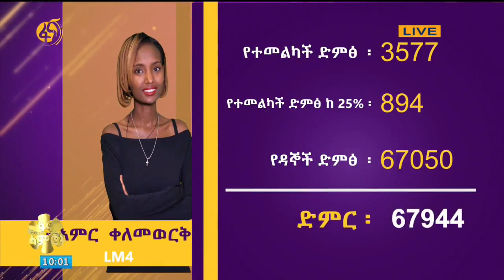ወደ ቀጣዩ ዙር ያለፉ ተወዳዳሪዎች - ፋና ላምሮት ምዕራፍ 10 ሳምንት 2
ፋና ላምሮት ምዕራፍ 10 ሳምንት 2 ወደ ቀጣዩ ዙር ያለፉ ተወዳዳሪዎች